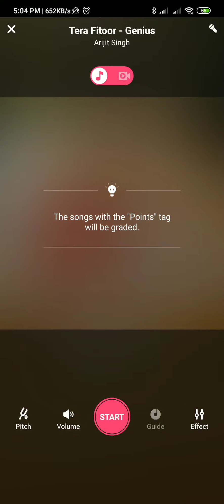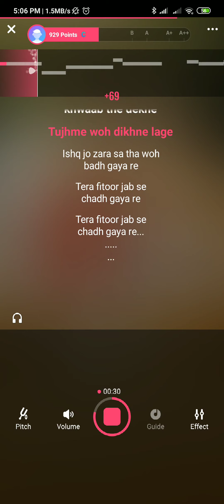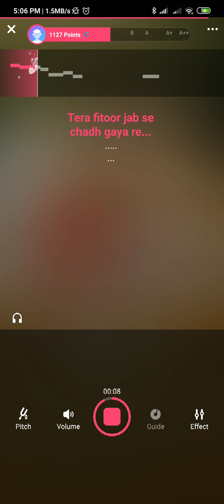tera fitoor jab se chadh gaya re karaoke with lyrics | tera fitoor original karaoke with lyrics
credit by-karaoke owner